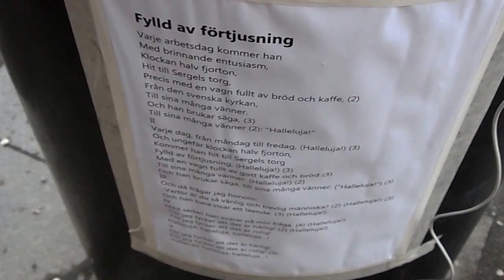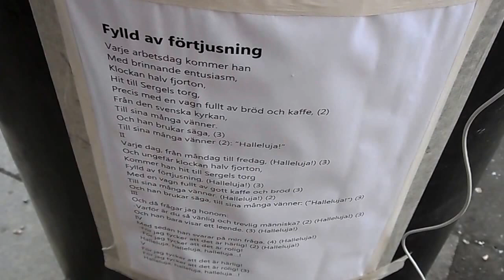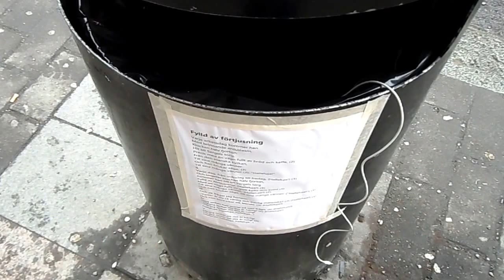El poema Fylld av förtjusning pegado sobre una cara del cesto de la basura en Kungsgatan